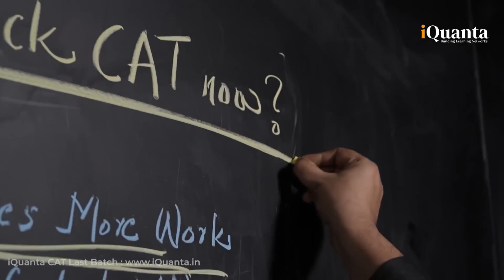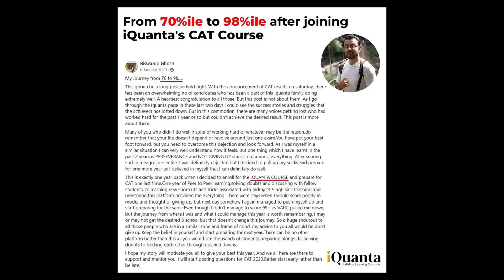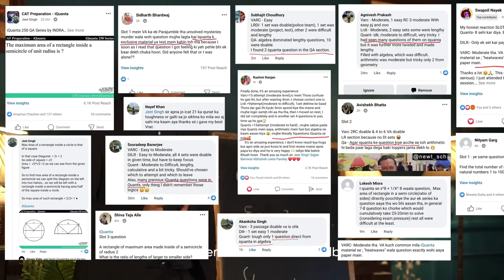How to Score 99%ile in CAT in 5 Months | iQuanta CAT 2024 Course Last Batch Launched!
iQuanta has finally launched its long-awaited CAT 2024 Last Batch

200 99%ilers in CAT 2023 from iQuanta. Check Results